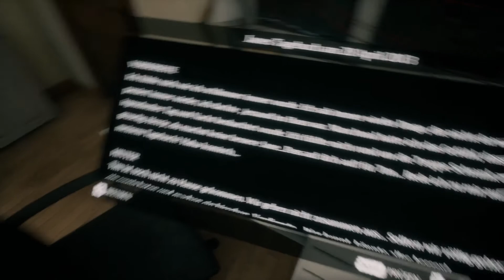Home Sweet Home German #02 Endlich daheim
Let's Play Home Sweet Home German Deutsch Gameplay Indie Horror Game Ego Pc Ps4 Xbox One
Home Sweet Home ist ein First-Person-Horror-Abenteuerspiel basierend auf thailändischen Mythen und Überzeugungen. Das Core Gameplay konzentriert sich auf Geschichtenerzählen und Stealth, um gefährliche Geister zu vermeiden, die Sie jagen. Außerdem werden nur wenige Rätsel in das Spiel aufgenommen, was das Gameplay mehr macht.